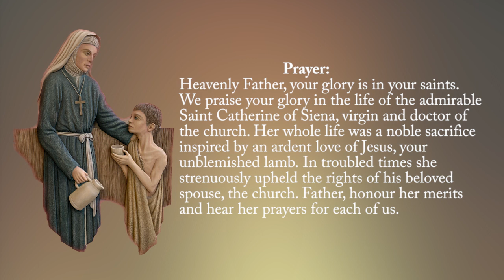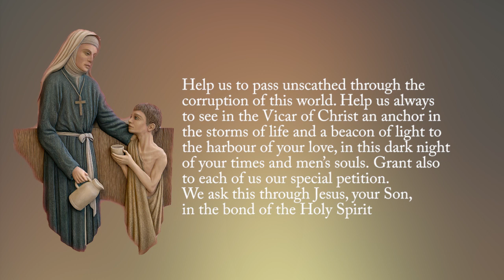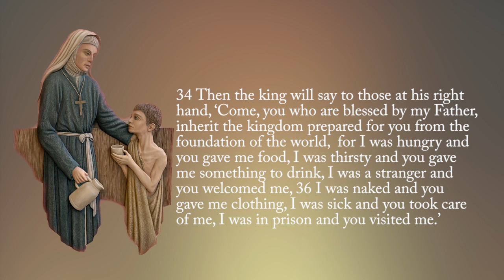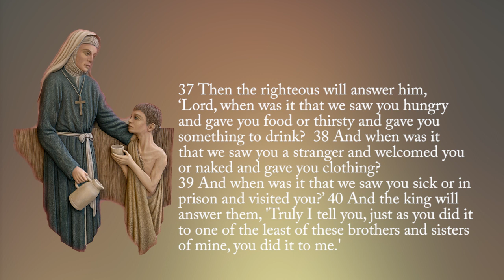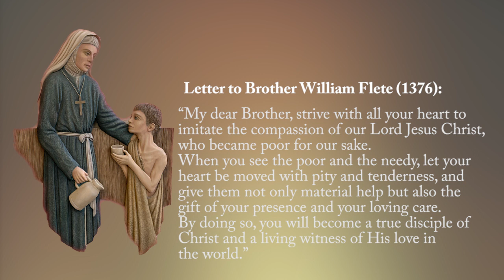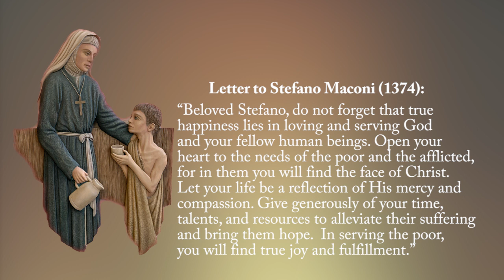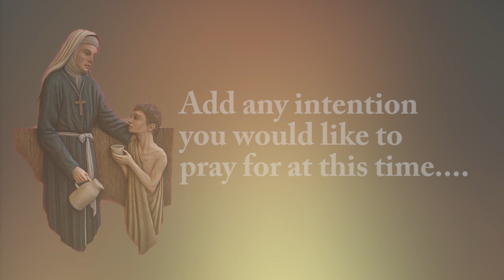Prayers and Meditation on Serving Christ in the Poor and Needy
Meditation on Serving Christ in the Poor and Needy, including prayers and readings from the Scripture and from the writings of St. Catherine of Siena